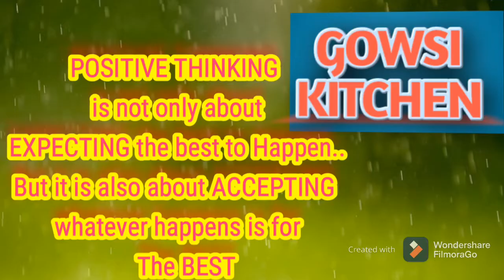Murungaikeerai Gothumai Dosa/Wheat dosa using Drumstick leaves/Healthy breakfast/Wheat dosa in tamil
Hi viewers
Simple and healthy breakfast using drumstick leaves
Murungaikeerai Gothumai dosa